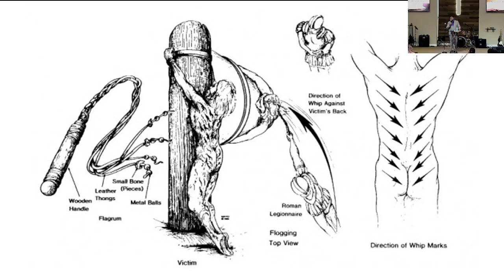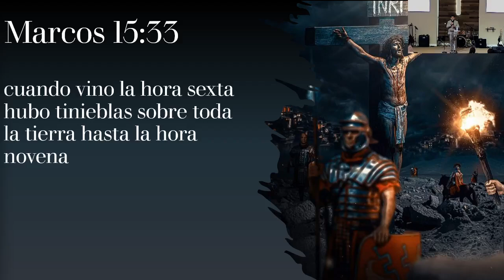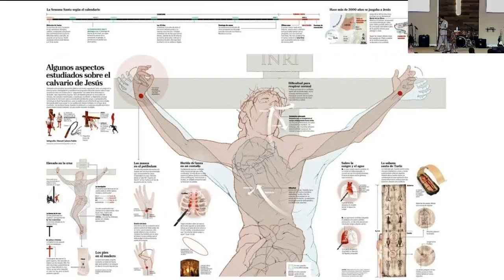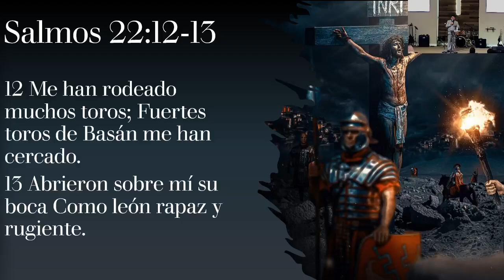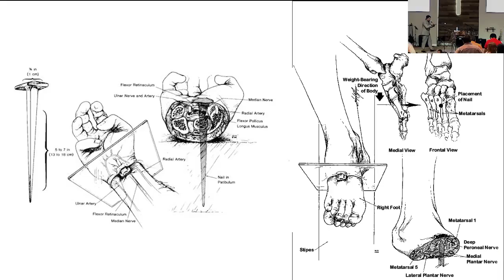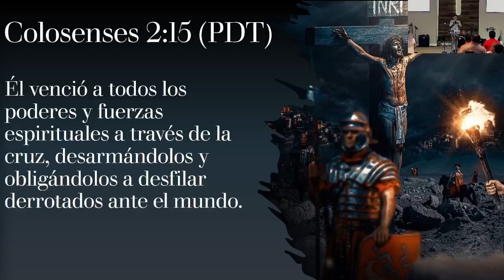“Consumado Es” - Tetelestai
Predicacion: Hermano Eduardo Hernandez
Marcos 15:25